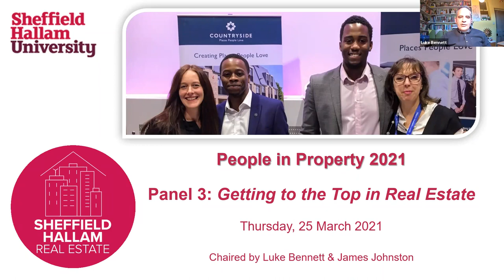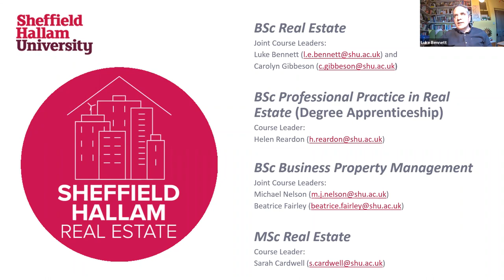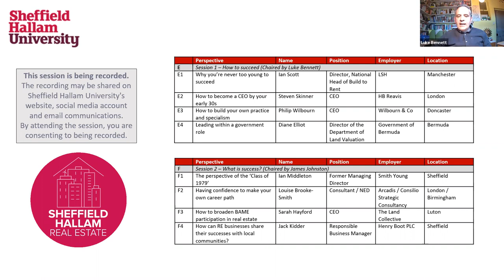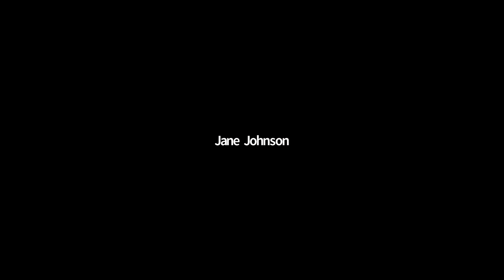SHU - People in Property 2021- Panel 3: Getting to the Top in Real Estate (panel discussion 25-3-21)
This online panel session was the last in a series of events in which alumni and industry contacts set out their views and experience for the benefit of our students. In this session, eight senior real estate industry professionals (many of them graduates of Sheffield Hallam University's BSc and MSc Real Estate courses) examine what it takes to be successful in the sector, and debate the wider dimensions of individual and collective development. In doing so they give great reassurance and encouragement to the next generation of property professionals.

Our panellists for Panel 3 were:

Ian Scott, Director, National Head of Build to Rent, LSH, Manchester

Steven Skinner, CEO, HB Reavis, London

Philip Wilbourn, CEO, Wilbourn & Co, Doncaster

Diane Elliot, Director of the Department of Land Valuation, Government of Bermuda

Ian Middleton, Former Managing Director, Smith Young, Sheffield

Louise Brooke-Smith, Consultant / NED, Arcadis / Consilio Strategic Consultancy, London / Birmingham

Sarah Hayford, CEO, The Land Collective, Luton

Jack Kidder, Responsible Business Manager, Henry Boot PLC, Sheffield